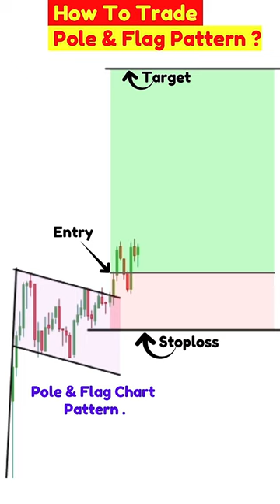Pole & Flag Chart Pattern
Pole & Flag Chart Pattern || Chart Pattern

For Forex Trading open account with
Exness -